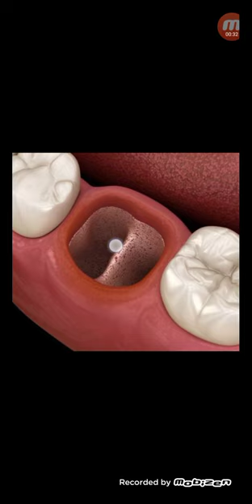দাঁত তোলা গর্ত পুরন হতে কত দিন লাগে...